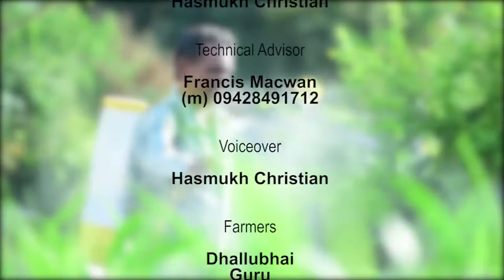GJEM How to Make Liquid Pesticide 2016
Gujarat Jesuit Ecology Mission in collaboration with Green the Blue Trust and Ideoxide has produced a series of films on organic farming. These films can be used to train farmers and youth in organic farming. Liquid pesticide is an effective way of controlling pests naturally. it can be made using locally available leaves, cow dung and cow urine.